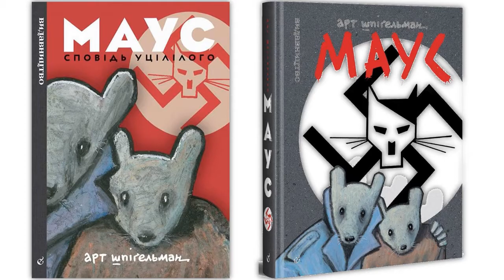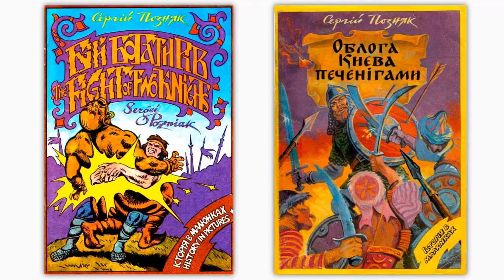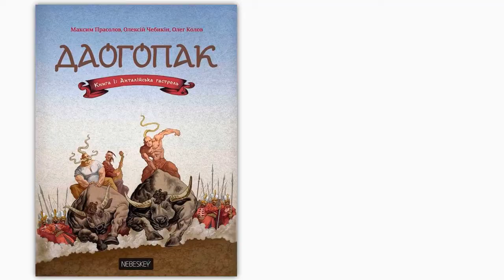Мальовані історії у світі та Україні. Математика чи література? Випуск 13. Літературний.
Комікси,  графічні романи, манга, тебеос, фуметті – усе це мальовані історії. Про найперші мальсторії, їх розвиток у світі та Україні шукайте у черговому випуску батлу допитливих дивачок «Математика чи література?»